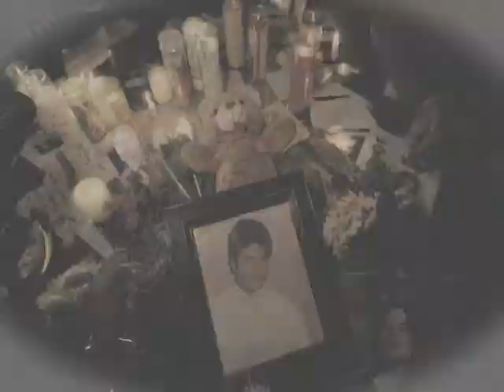michael jackson celebration anniversary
Michael Joseph Jackson (August 29, 1958 – June 25, 2009) was an American singer, songwriter, and dancer. Dubbed the "King of Pop", he is widely regarded as one of the most significant cultural figures of the 20th century and one of the greatest entertainers of all time. He was also known for his unorthodox lifestyle, residing in a private amusement park he called Neverland Ranch and often becoming the focus of tabloid scrutiny. Jackson's contributions to music, dance, and fashion, along with his publicized personal life, made him a global figure in popular culture for over four decades.